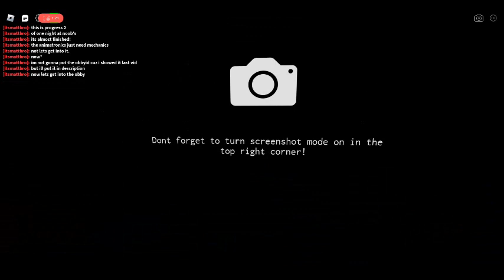Roblox Obby Creator One Night At Noob's showcase! Progress 2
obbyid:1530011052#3